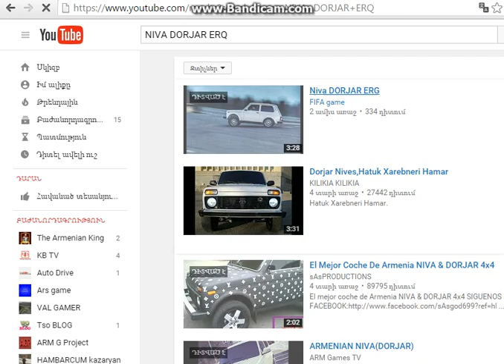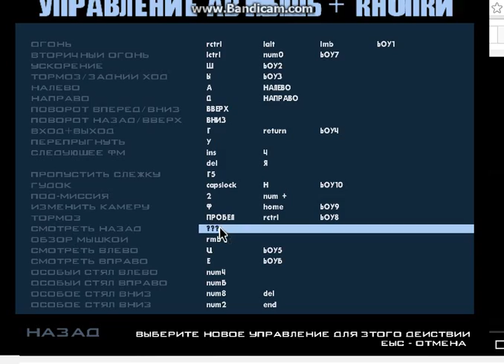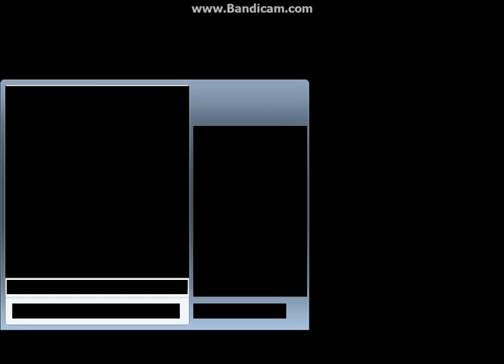DORJAR NIVES 77oo777